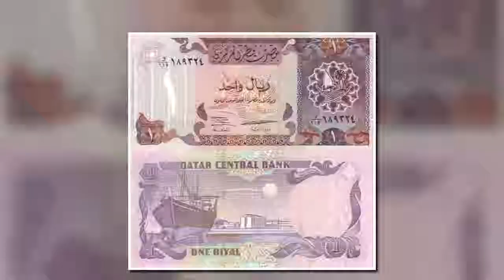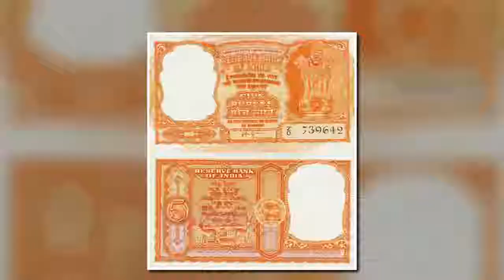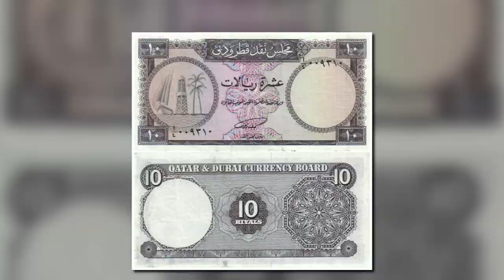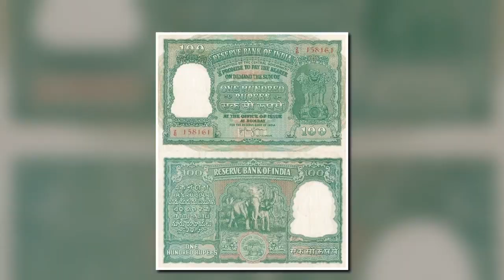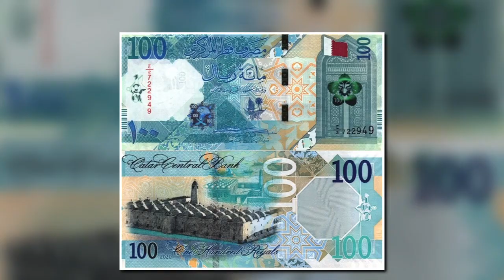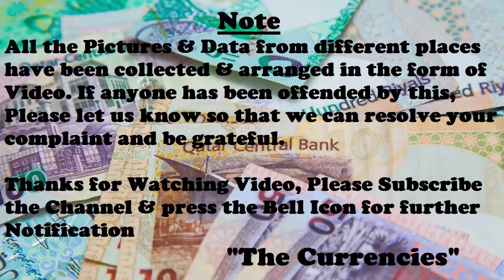Amazing QATAR Banknotes & Coins || عملات ورقية جميلة من قطر || सुंदर कतर बैंकनोट और सिक्के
Note: Before Qatar came into existence, Indian currency was used in Dubai and Qatar.
On my channel you will find old and new Banknotes from all over the World.